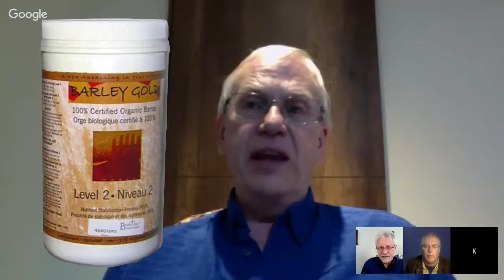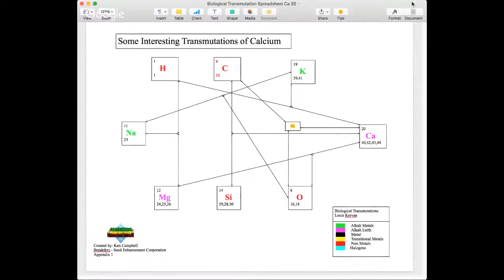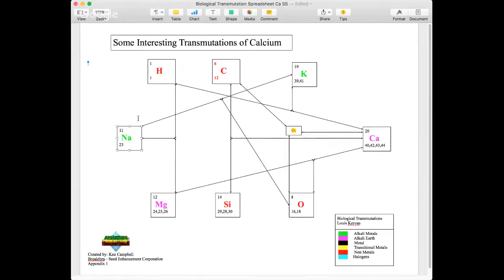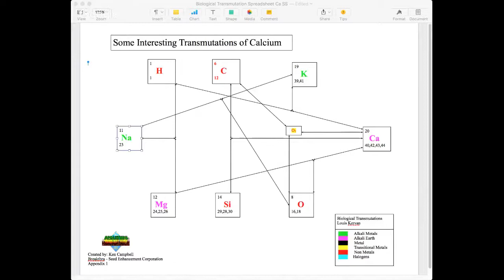Barley Gold Sprouted Barley - Beyond a Superfood!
Barley Gold is a nutritional protein food supplement - a foundation for any diet to help you reach peak performance with all your body systems and functions.

With more enzymes and nutrients than any other protein supplement, Barley Gold is highly digestible (alive) with bountiful nutrients, raising it beyond the category of a Superfood to BIONOMIC!

Watch this video interview of Ken Campbell of Breakthru Bionomics with Martin Pytela and Scott Paton

Sprouted Barley - Beyond a Superfood!

For Improved Health and Peak Performance

What makes Barley Gold better than any other protein supplement?
Barley Gold seeds are carefully selected and start in enhanced and balanced soils. Only viable live seeds remain and sprout, becoming enzymatically and nutritionally active. When stabilized, the seed's nutrient and enzyme content is protected for up to 3 years.

Our Courses:
Superfoods and Your Health